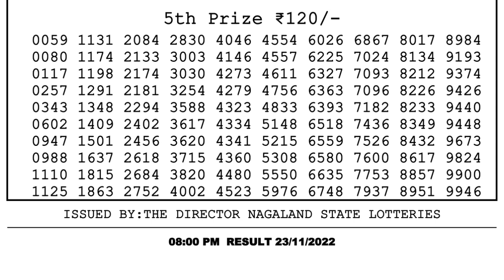🔴 Lottery Sambad Live 08:00pm 23/11/2022 Evening Nagaland State Dear Lottery Result Pdf Download